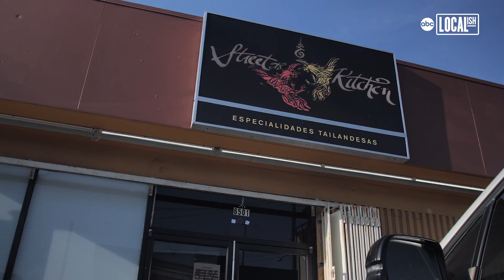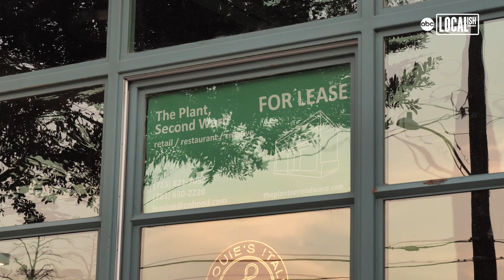Street to Kitchen chef wins James Beard Award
A talented Houston chef is making history. Benchawan Jabthong Painter, known as "Chef G", runs the popular authentic Thai restaurant Street to Kitchen in the East End. She is not just the only Houstonian to win a James Beard Award this year, she’s also the only Houston woman to win in the Best Chef: Texas category.

"If I didn’t come to this country, I would not have this chance to be who I am today," said Chef G, who is originally from Thailand. "This means a lot… a lot, a lot for me."

Chef G and her husband, Graham Painter, first opened Street to Kitchen in the summer of 2020, during the early months of the pandemic. The award-winning restaurant is located in a gas station strip center, with just 10 tables, but the small spot began to attract big attention from the start.

"The food industry at the time was so grim," said Graham Painter. "They were reporting on so many closures that anybody that was doing something to open was good news. It never dipped off. We implemented a reservation system that does give people a little bit of space, a little bit of time, and we’re able to stagger it out a little bit. But look around you in this little room, we are right at the capacity."

Street to Kitchen plans to move down the street into a bigger space on November 1st. The restaurant will soon relocate to The Plant in Second Ward, a development that links the METRO rail lines with the Buffalo Bayou trails. The new 2,800-foot square foot space will triple Street to Kitchen’s occupancy.

ABC13 caught up with the husband-wife duo behind Street to Kitchen in the video above to learn about their journey from Thailand to the James Beard Awards!